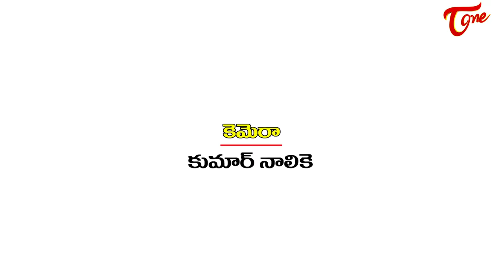SHARADHA | Telugu Feel Good Love Song 2018 | by Pandu Ranga Swamy - TeluguOne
Watch Sharadha Latest Telugu Love Song by Pandu Ranga Swamy. "NAA SHARADHA NAA PRANAMA" Emotional Love Song 2018 from TeluguOne.

Cast : Pandu Ranga Swami, Kavitha
Singer : Orugamti Shekar
Lyrics : Siddhu Kanukam
Cinematography : Kumar Nalike
Editing : Ajay Kodam
Producer : Kallem Vithal
Choreography & Direction : Srikrishna Boyini